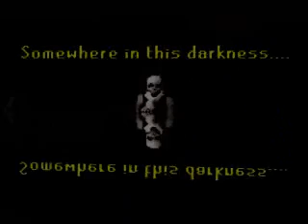Old video is old